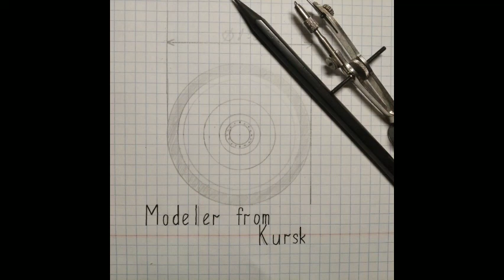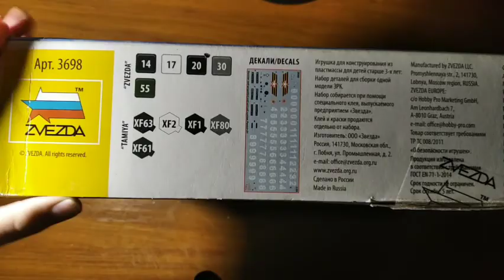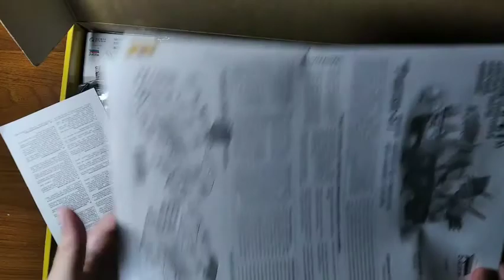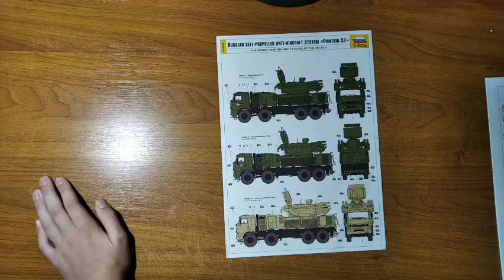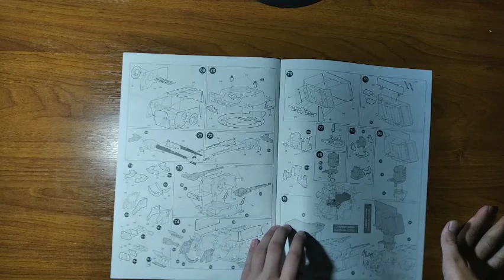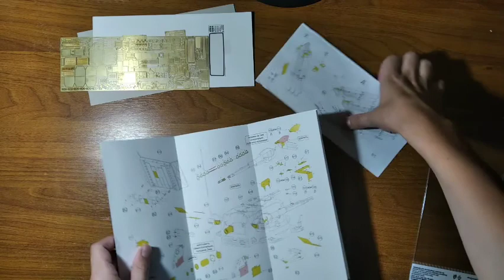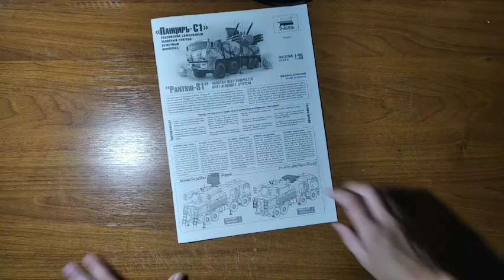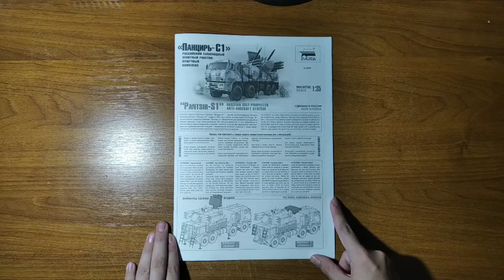ЗРПК «Панцирь-С1». Звезда. 1/35.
Всем привет! 🖐️
Думаю все хотят знать, почему так долго не выходили ролики. Ответ: я отдыхал на море. Отдыхал от всего: от школы, от моделей, от ютуба. Но вот, в конце августа решил начать новый проект. В общем завариваем чаёк и готовимся к выходу следующего видео.